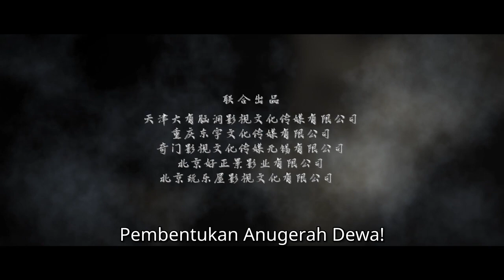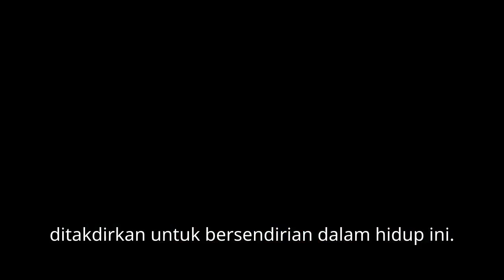The Legend of Leizhenzi | Trailer | iQIYI Malaysia